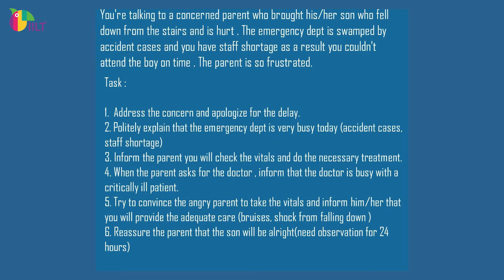Role Play with Feedback Session - 59 | 𝗔𝗴𝗶𝘁𝗮𝘁𝗲𝗱 𝗣𝗮𝗿𝗲𝗻𝘁 | IILT - Best Online OET Coaching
🔰𝗥𝗼𝗹𝗲 𝗣𝗹𝗮𝘆: 𝗔𝗴𝗶𝘁𝗮𝘁𝗲𝗱 𝗣𝗮𝗿𝗲𝗻𝘁
𝗙𝗶𝗿𝘀𝘁 𝘁𝗶𝗺𝗲 𝗶𝗻 𝘁𝗵𝗲 𝗶𝗻𝗱𝘂𝘀𝘁𝗿𝘆 𝗜𝗜𝗟𝗧 𝗽𝗿𝗲𝘀𝗲𝗻𝘁𝘀 𝗥𝗼𝗹𝗲𝗽𝗹𝗮𝘆 𝘄𝗶𝘁𝗵 𝗮 𝗳𝗲𝗲𝗱𝗯𝗮𝗰𝗸 𝘀𝗲𝘀𝘀𝗶𝗼𝗻.

🔰OET Online, Regular ക്ലാസുകൾ സംബന്ധിച്ച കൂടുതൽ വിവരങ്ങൾ അറിയാൻ ഈ താഴെ തന്നിരിക്കുന്ന നമ്പറിൽ Contact ചെയ്യുക.

➡️Foundation for OET Pack
➡️Foundation for OET Advanced Pack
➡️OET Pack(for Keralites)
➡️OET English Pack
➡️OET Game
➡️CBT Pack